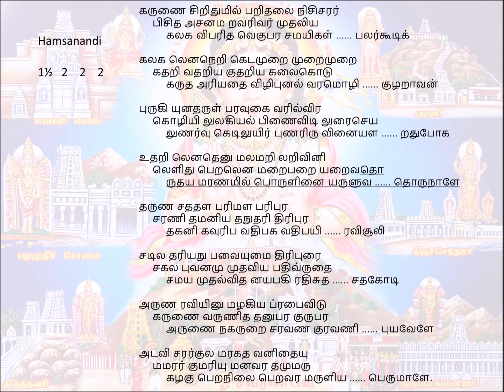457 Karunaisiridhum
Song 457 – ThiruvaruNai
Hamsanandhi              Angathalam(7½)
             thakita  thakadhimi  thakadhimi  thakadhimi
                1½ 2 2 2
karuNai siridhumil paRithalai nisicharar
     pisidha asana maRavar ivar mudhaliya
kalaga viparitha vegupara samayigal palar kUdi
galagalena neRikeda muRai muRai muRai
     kadhaRi vadhaRiya kudhaRiya kalaikodu
karudha ariyadhai vizhipunal varamozhi kuzhaRA an
burugi unadharuL paravuvagai varil vira
     gozhiyil ulagiyal piNai vidil uraiseyal
uNarvu kedil uyir puNar iruvinai aLa Radhu pOga
udhaRil enadhenum alamaRil aRivinil
     eLidhu peRalena maRai paRai aRaivadhor
udhaya maraNamil poruLinai aruLuvadhu orunALE
tharuNa sathadhaLa parimaLa paripura
     charaNi dhamaniya dhanudhari thiripura
dhahani gavuri bavathi bagavathi bayiravi sUli
jatiladhari anubavai umai thiripurai
     sakala buvanamum udhaviya pathivruthai
samaya mudhalvi thanaiya bagirathi sutha sathakOdi
aruNa raviyinum azhagiya prabai vidu
     karuNai varuNitha dhanupara gurupara
aruNai nagaruRai saravaNa kuravaNi buyavELE
atavi charar kula marakatha vanithaiyum
     amarar kumariyum anavarathamum arugu
azhagu peRa nilai peRa varam aruLiya perumALE.